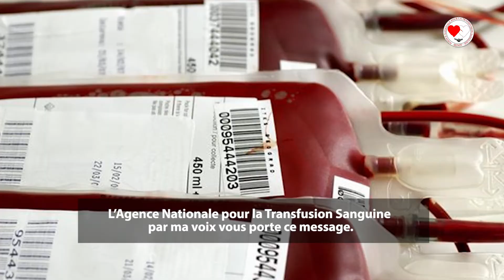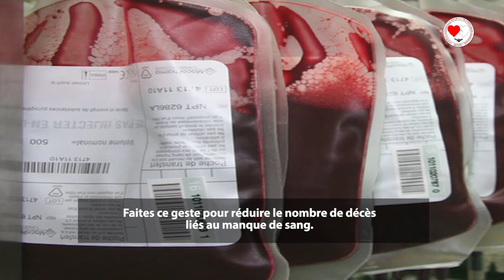Le don de sang: Quelle est l’importance